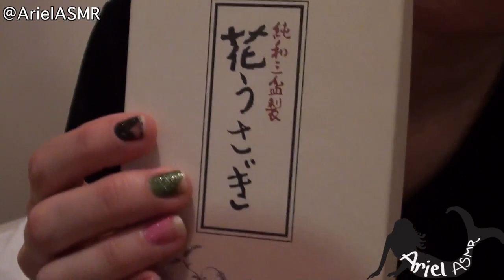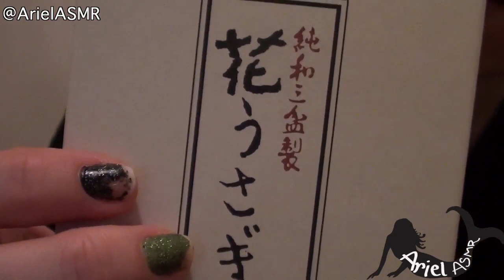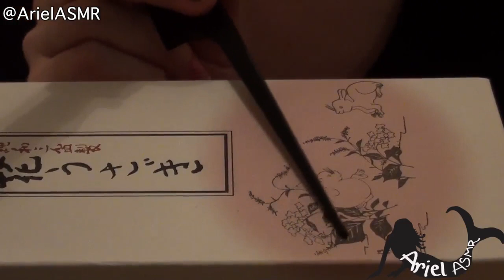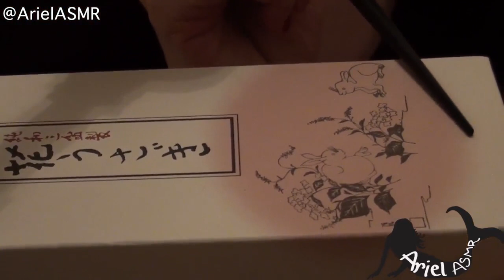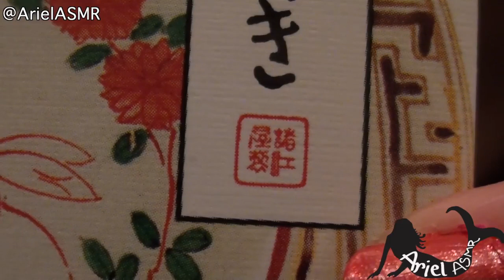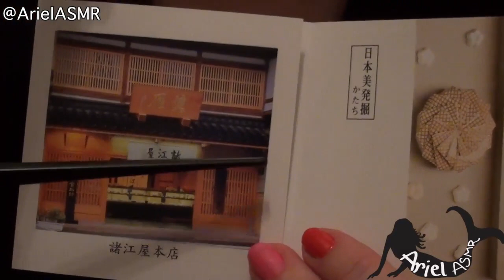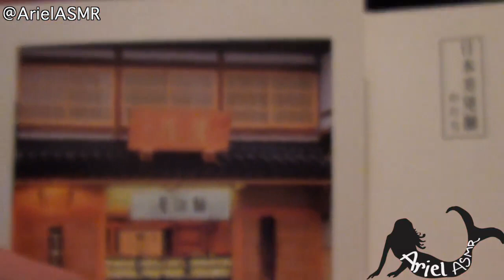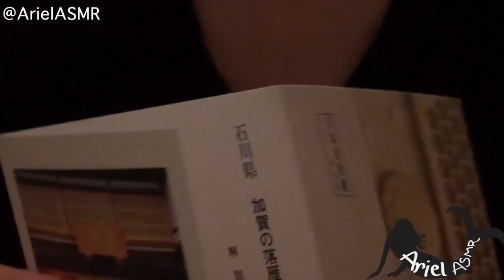Asmr Scratching Tapping Show and Tell Chill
PM me your requests/ideas you'd like in my asmr vids.
I shall see what I can do!
More vids coming soon!

I'm Ariel and I dedicate this channel to YOU!
If you suffer from anxiety, insomnia, daily stress of life/work everything in general or, you simply want to relax. Then look no further!
I have even created videos for those of you who do not or cannot or who have never experienced asmr.
So go check out that video in my video collection here on my channel.

Roll on 2019 and I need some good things happen.

Those funds all add up and are what keep me and honey alive. :)

*oh*! please also Check out Ariel in LaLaLand channel to! (vlog)
Follow me around in my daily life, ups and downs, comedic scenarios, home baking gone horribly wrong, ultimate fails. XD

I love you all each and every one of you. Thank you for sticking with me on this mermaid journey.  YOU are my inspiration.

does asmr feel relaxing i love asmr asmr makaes me relax asmr for anxiety,tingles,asmr,tingles what is asmr asmr tingles sleep asmr no talking soft spoken asmr asmr whisper ear to ear binaural asmr ear to ear mouth sounds personal attention asmr girlfriend asmr rain asmr no talking binaural asmr scratching head asmr scratching tapping,asmr clicking asmr tongue pop asmr for anxiety asmr for studying spine tingles,scalp tingles,body tingles asmr kissing feet tingles scratching asmr food reiki help with insomnia asmr touching bob ross art camera face hair cut immunity cure tingles ariel forking down your nose spine acmp personal attention roleplay combing eating scratching soft spoken whisper gentle why does not work for me make brain tingle what is supposed to do can headaches be dangerous sin good you haram so addictive how help sleep affect the ear cleaning on turn with cats grow darling have boyfriend bob ross videosvideos for sleep3D soundbinaural soundear to ear soundswhispering "is asmr haram" "does everyone get asmr" "what are tingles" "how do i know if i have asmr" "what is asmr tingles" sleep no talking "soft spoken" whisper "ear to binaural mouth sounds" "personal attention" girlfriend rain scratching head tapping "clicking tongue" pop for "asmr for anxiety" studying spine scalp body kissing feet food reiki "asmr for insomnia" ear massage sponge mic "what are spine tingles" "does asmr make you sleepy" "is asmr hypnotic" "i get tingles down my spine" ASMR [ASMR] asmrwhisper Mariagentlewhispering NewLatest SleepBest SweetDarling Russian relaxing soothing "calming voice" tingles chills pleasant hair makeup fashion beautiful асмр АСМР шепотнежныймягкийголосдевушкаприятносонрасслаблениепокойстрессBobRoss